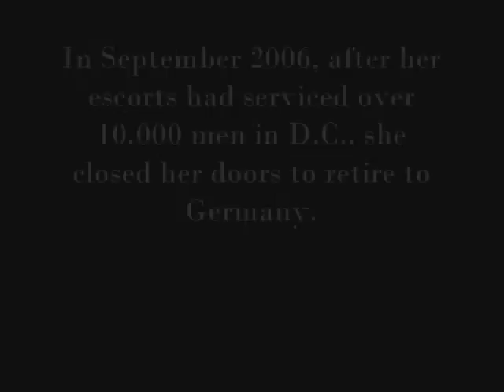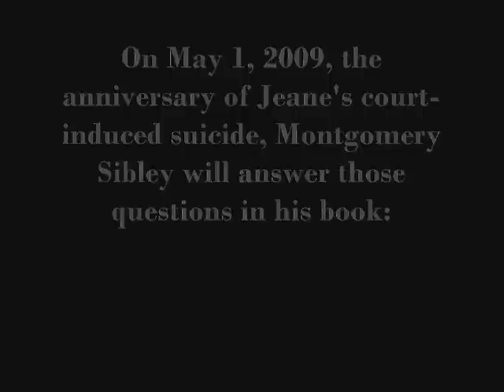Why Just Her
Why Just Her identifies the external and internal demons that drove the D.C. Madam, Deborah Jeane Palfrey, from an initially defiant woman willing to fight the government to a woman so despairing as to take her own life prior to sentencing upon her conviction for Prostitution Racketeering. Starting with the execution of search on her home and seizure warrants for her bank accounts in October 2006 through her death on May 1, 2008, the book traces Jeane's final 20 months as the judicial system time and again failed to live up to its promise to insure justice. Instead, unwittingly sitting atop a client list of the most powerful men in the world, that system made sure that Jeane's story would never be fully told.